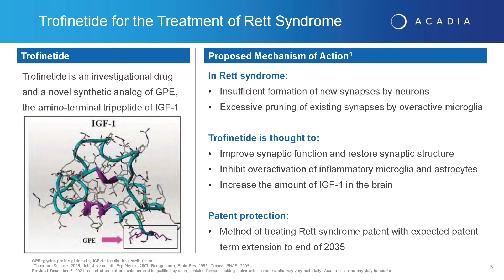Trofinetide Proposed Mechanism of Action in Rett Syndrome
Kathie Bishop, PhD, Chief Scientific Officer, Acadia Pharmaceuticals, discusses the proposed mechanism of action of trofinetide, an investigational treatment for Rett syndrome.

Rett syndrome is a rare progressive neurodevelopmental condition that primarily affects girls. These girls appear to have normal psychomotor development during the first 6 to 18 months of life, followed by a developmental “plateau,” and then rapid regression in language and motor skills.

As Dr. Bishop explains, trofinetide is a synthetic analog of the amino‐terminal tripeptide of IGF-1. It is designed to treat the core symptoms of Rett syndrome by potentially reducing neuroinflammation and supporting synaptic function. Trofinetide is thought to stimulate synaptic maturation and overcome the synaptic and neuronal immaturities that are characteristic of Rett syndrome pathophysiology. In the central nervous system, IGF-1 is produced by both neurons and glia, and is critical for both normal development and for response to injury and disease.

Recently, positive top-line results from the Lavender study, which evaluated the safety and efficacy of trofinetide, were announced. In this study, trofinetide met both co-primary efficacy endpoints, demonstrating statistically significant improvement over placebo in the Rett Syndrome Behaviour Questionnaire (RSBQ) and the Clinical Global Impression of Improvement (CGI-I).